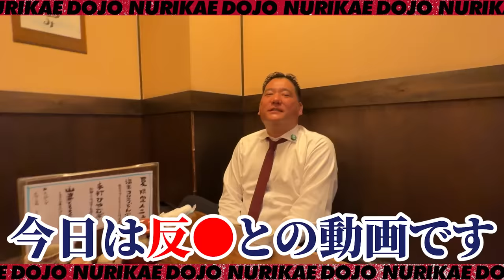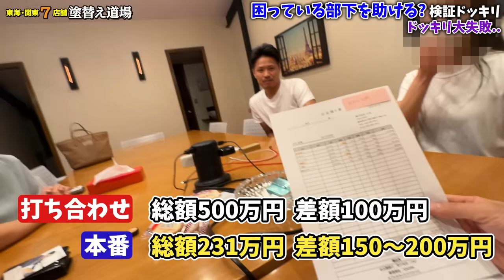足場資材販売で大トラブル発生！社長不在で担当者だけでは手に負えない事案に本社店長はどう対応するのか！？ヒートアップするお客様をなだめられるのか！？その手腕が問われます！